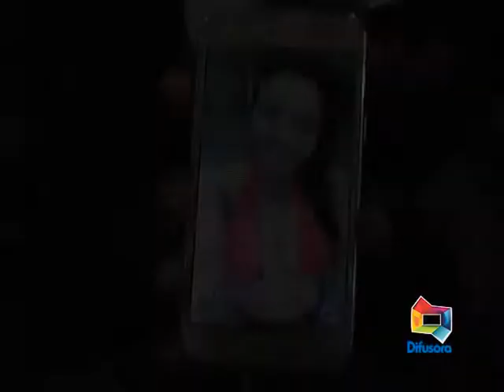DELEGADO BRUNO FIGUEREDO CASO FLAVIO HENRIQUE LADRÃO DE CELULAR 23 03 17